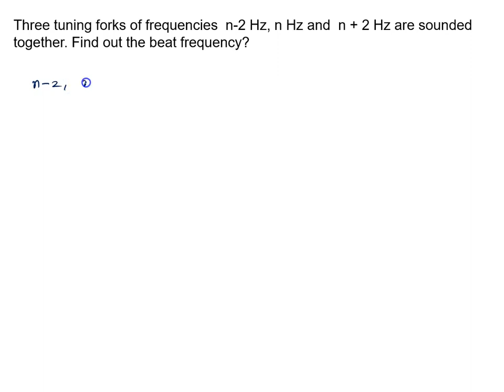180 Illustration Three tuning forks of frequencies n-2 Hz, n Hz and n + 2 Hz are sounded together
Three tuning forks of frequencies  n-2 Hz, n Hz and  n + 2 Hz are sounded together. Find out the beat frequency?